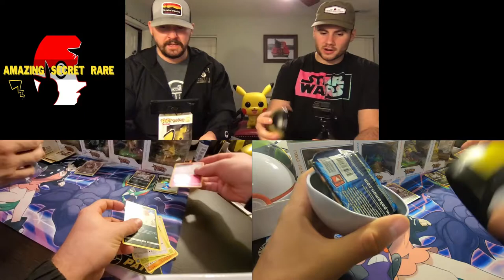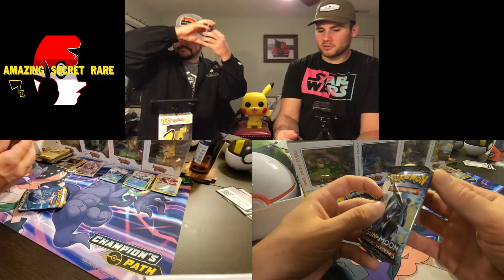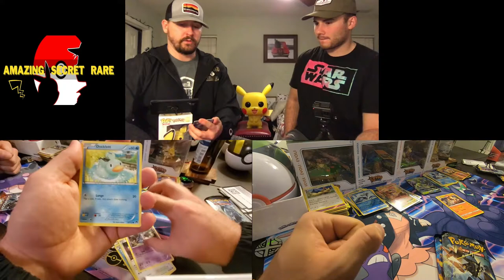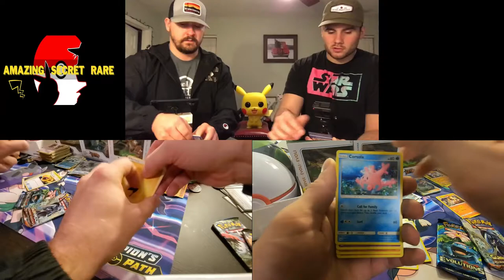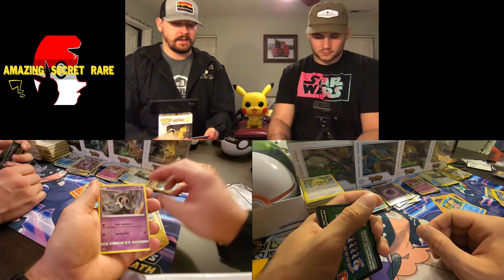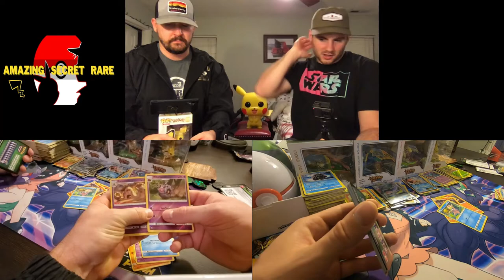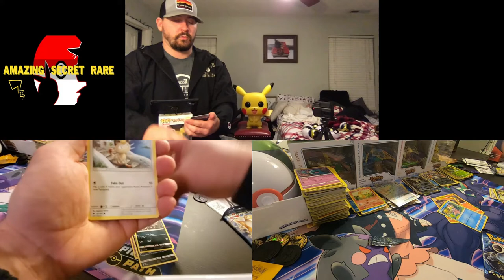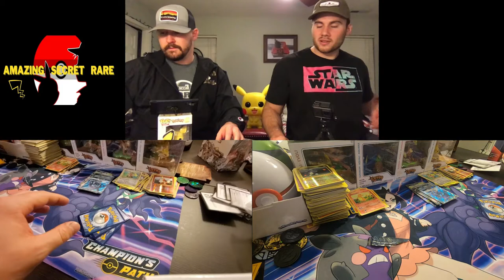*!Pokeball tin Mania!* | Check out our tins from our tin collection!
We open up SOOOOOOOO many pokeball tins! Don't miss what we pull from all of them!